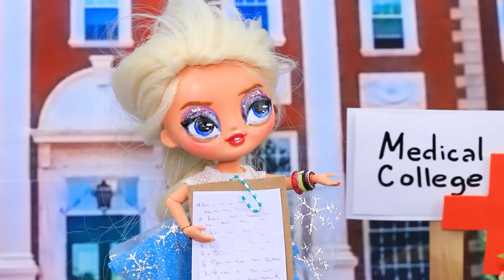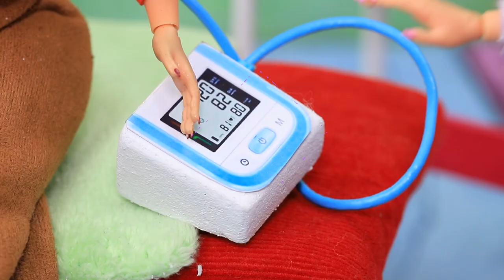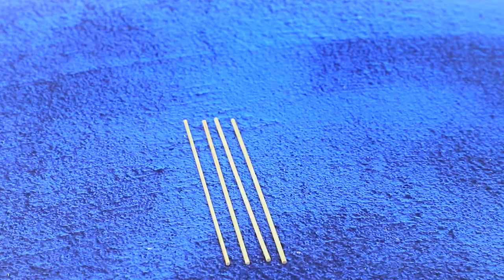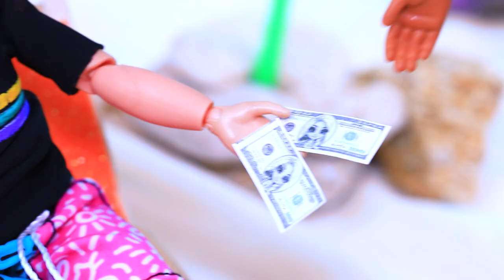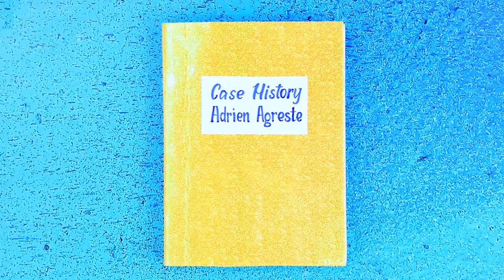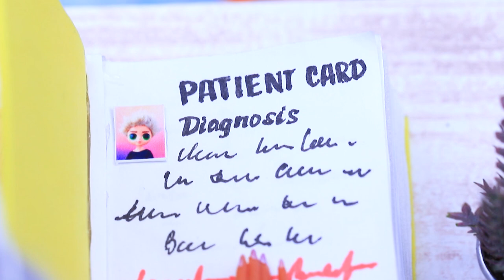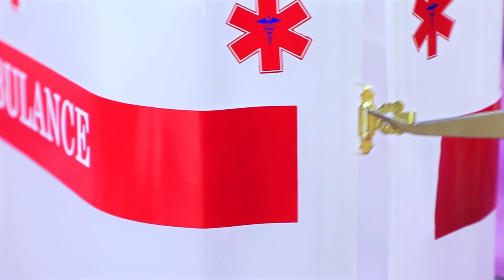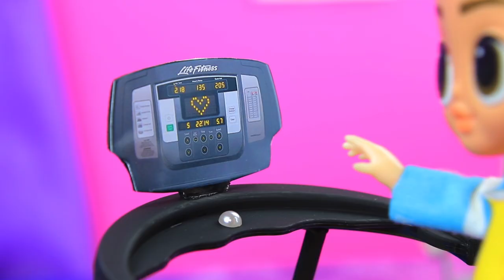Hospital for Dolls and Toys / 30 DIYs for LOL OMG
How are things at the doll hospital? Let's find out together in our new video!

Supplies and tools:
• Hot glue
• Scissors
• Utility knife
• Acrylic paint
• Brushes
• Ruler
• Athletic fabric
• Foam paper
• Buttons
• Light clay
• Artificial snow and decorative snowflakes
• Textured fabric
• Cord
• Cork
• Cardboard box
• Styrofoam
• Pearl foam paper
• Plastic detail
• Lego
• Beads
• Ribbon
• Plastic cup
• Wooden sticks
• Floral tape
• Gold leaf